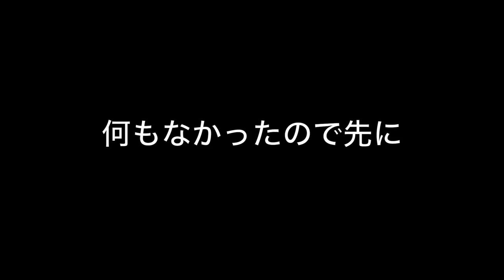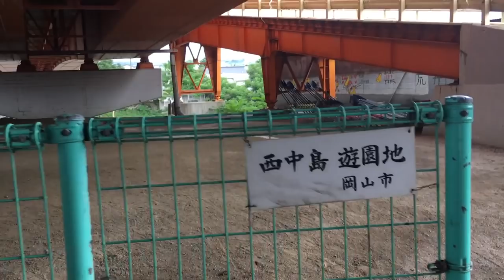岡山新世界 EX 中島遊郭 跡地 潜入！戦後の売春法で消滅！昔は飛田新地だった説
旭川の川の真ん中にある中島遊郭  跡地！